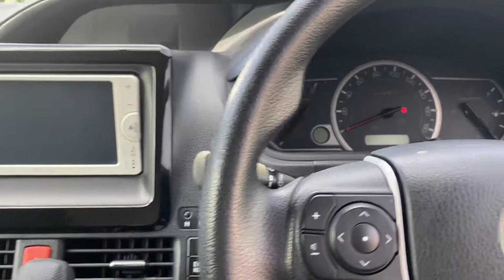2017 Toyota Noah full walk around and interior review